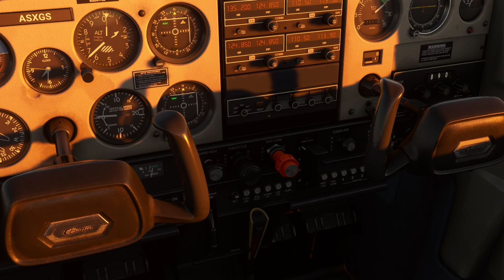Microsoft Flight Simulator Takeoff and beginning of a flight